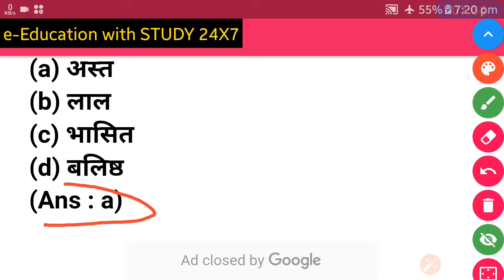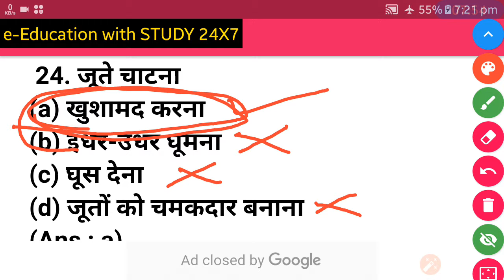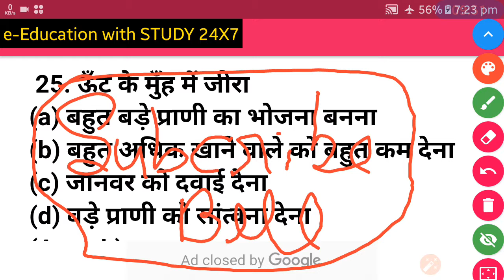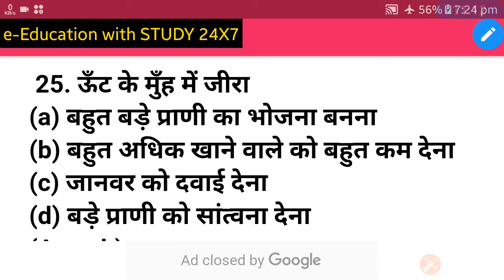चकबन्दी लेखपाल | Previous Year Question Paper | हिंदी | HINDI | Solved Questions | पिछले वर्ष पूछे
चकबन्दी लेखपाल | chakbandilekhpallastYearPaper | हिंदी | HINDI | Solved Questions | पिछले वर्ष पूछे

चकबन्दीलेखपालPreviousYearQuestionPaper | हिंदी | HINDI | Solved Questions | पिछले वर्ष पूछे